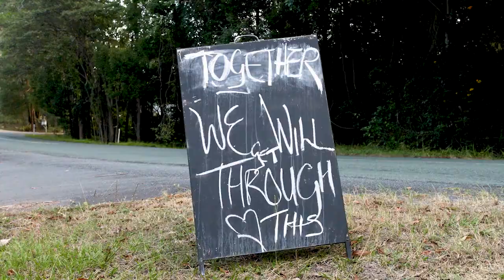With COVID-19 Delta on the rise, the last thing you need is the Flu. Go get that shot!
With the Delta variant of COVID-19 on the rise, the last thing you or your kids need is the Flu. Hear from a University of Vermont Health Network expert about why you should get the Flu vaccine.